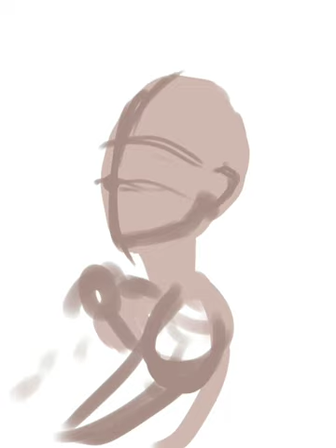RÜZGÂRIN KIZI (Daughter of the Wind) | Dijital Çizim | HIZLANDIRILMIŞ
dijital çizim
dijital sanat
kral
krallık
oc
horror
korku
savasçı
orjinal karakter
konsept çizim
nasıl çizilir
sculpting
sculpting art
karakter
sketchbookpro